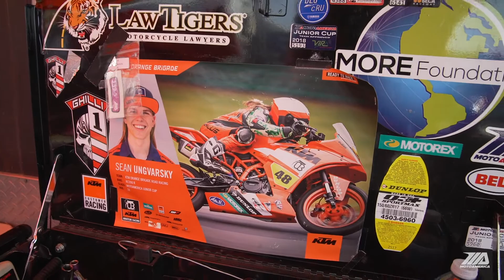Sean Ungvarsky Liqui Moly USA Junior Cup Rider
Sean Ungvarsky of KTM USA let's us know his game plan for the rest of the season. He currently sits 3rd in the Liqui Moly USA Junior Cup Championship points. Keep ridin' the wave!